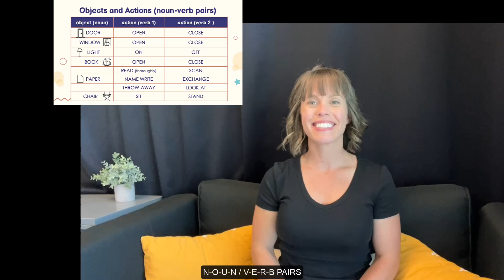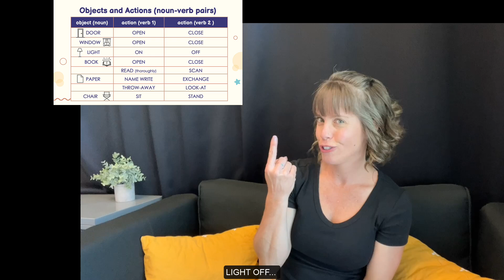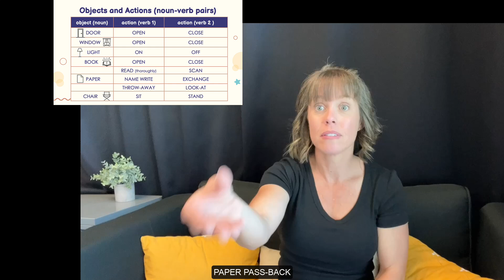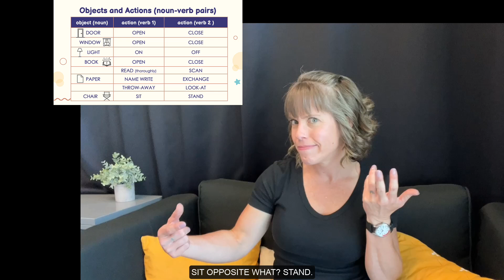Noun Verb Pairs and Action Signs